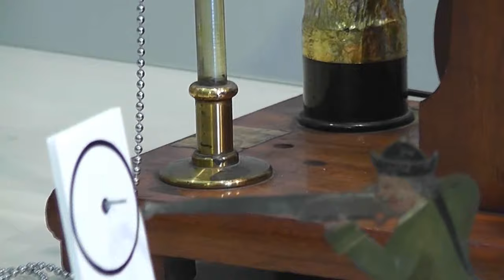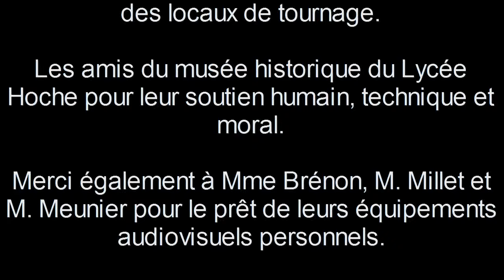La machine électrostatique de Wimshurst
Présentation du fonctionnement d'une machine électrostatique de Wimshurst datant du XIXème siècle.

Présentation par M. Jean Millet